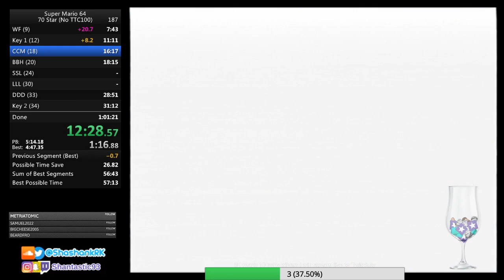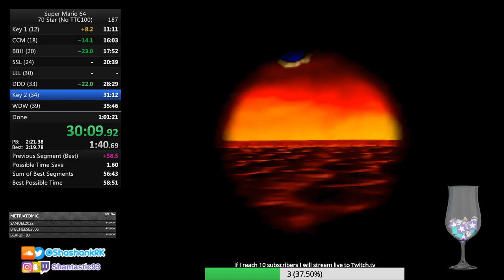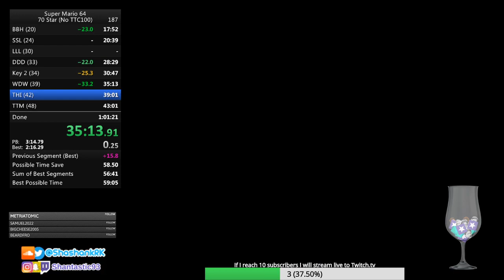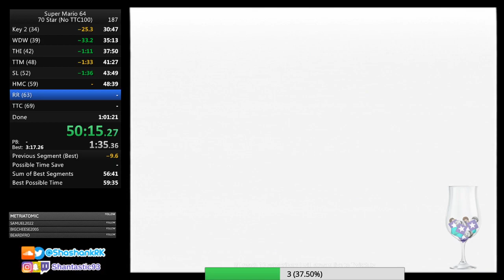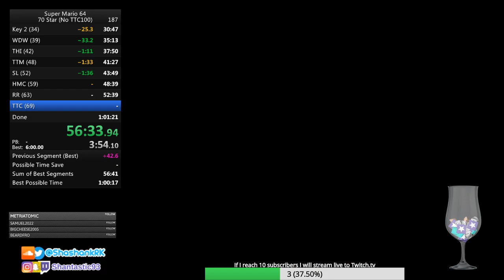Beating Super Mario 64 in under an hour??? [70 Star PB - 59:47]